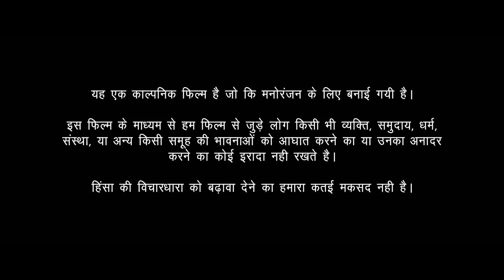AGASOBANUYE film's.com.Rocky kimomofabizomg comedy John Abraham satyamev jay fullmoveagahimde gashy